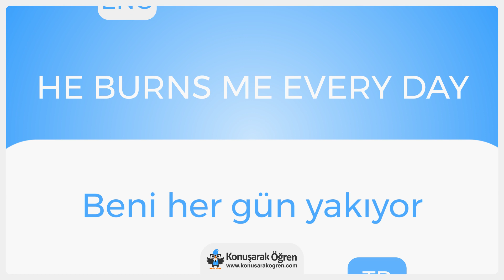He burns me every day Nedir? He burns me every day İngilizce Türkçe Anlamı Ne Demek? Nasıl Okunur?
He burns me every day Türkçe anlamının ne olduğunu öğrenin. He burns me every day nedir öğrenin. He burns me every day İngilizce cümle içerisinde kullanın ve İngilizce olarak okunuşunu öğrenin. He burns me every day videosu ile online çevirisini izleyin.

He burns me every day hakkında daha fazla bilgi almak, örnek cümle içerisinde kullanımını görmek için: